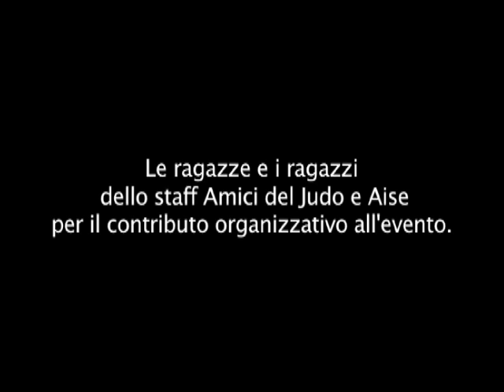Bianchi e Rossi - AISE / ADJ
Bianchi e Rossi
Associazione Italiana Sport Educazione contro Amici Del Judo